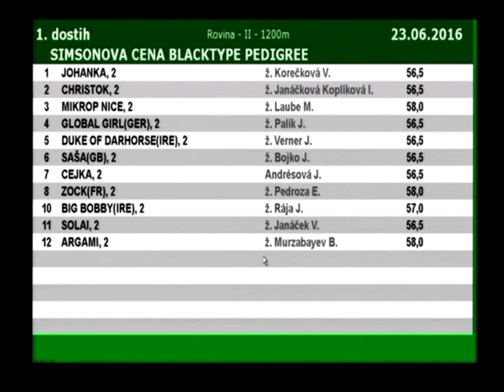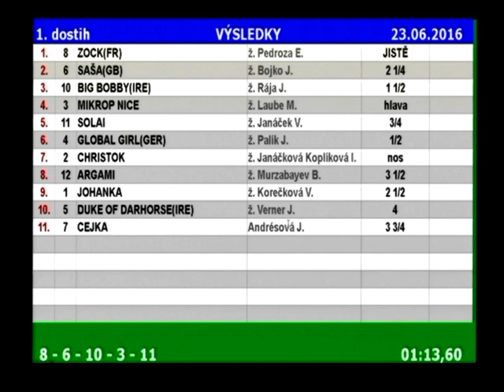SIMSONOVA CENA BLACKTYPE PEDIGREE